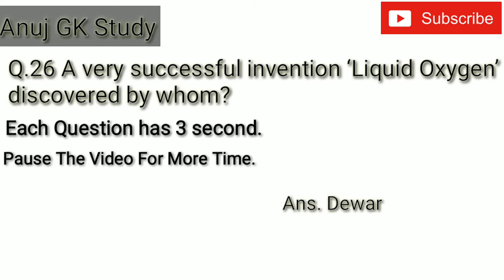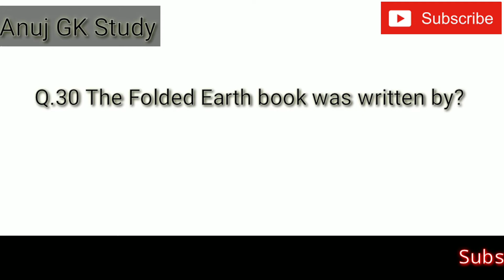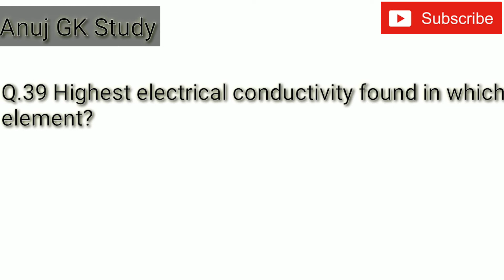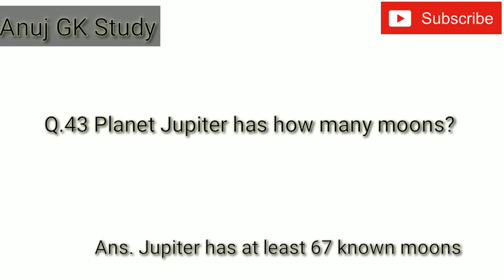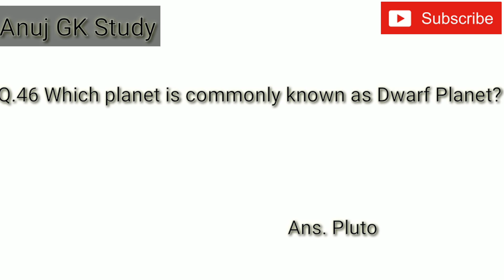TOP 25 | GENERAL SCIENCE GK QUESTIONS FOR COMPETITIVE EXAMS PART - 2 | ANUJ GK STUDY....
Hey guys, 🖐

😊 LIKE THE VIDEO N SHARE IT. ;;;;;

TODAY,

I have overcome with some of the general knowledge questions such that it will be very useful for uh all .,,

Keep supporting guys also don't forget to like the video. ;;;;;; Share the video and Subscribe to my Channel .;;;; Press the bell icon so that uh will be the first to view the videos.

Link for my other videos for general knowledge👇. ;;;

😊FOR WATCHING AND KEEP SUPPORTING ME GUYS. ;;

TAGS.